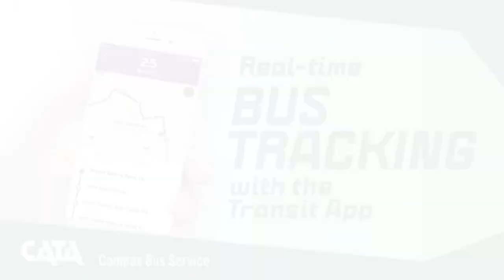6 Facts about CATA on MSU Campus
Learn everything you need to know about CATA!